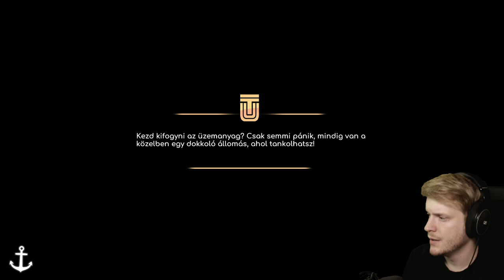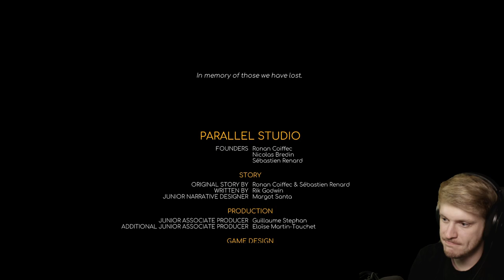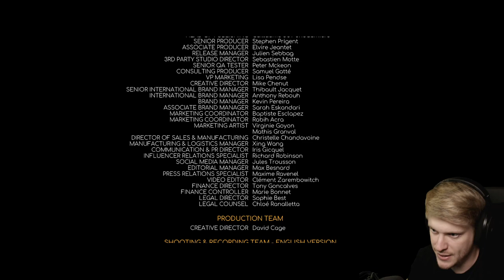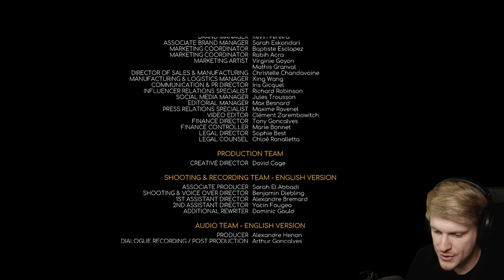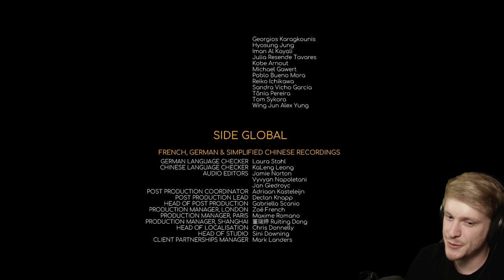Depresszió Ending - Under the Waves 3